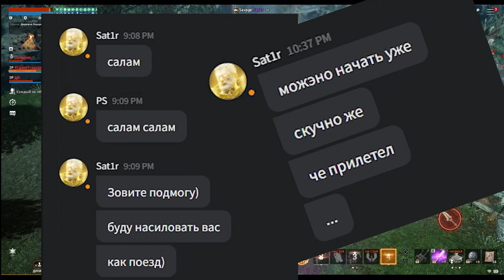Tamagochi VS Savage&MortalCombat&ОтрядСамоубийц ● Две пачки против трех кланов ● Lineage 2M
Tamagochi VS Savage&MortalCombat&ОтрядСамоубийц ● Две пачки против трех кланов  ● Резкие ганги Lineage 2M

💵 Поддержи проект:
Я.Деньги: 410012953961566